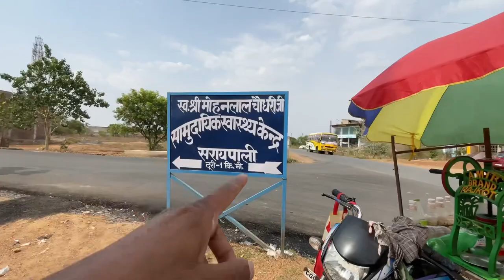दोस्तों के साथ फिल्म देखने पहुच गए 😍 Hindi film aadipurush 😍 sanjana cinema saraipali cg 😍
jangde1995@axl
jangde1995@ybl
jangdemotilal@ybl
jangdemotilal@ibl
jangdemotilal@axl

Motilal cg vlogs
adipurush hindi
adipurush trailer
adipurush song
adipurush teaser
prabhas as adipurush
prabhas adipurush
adipurush prabhas